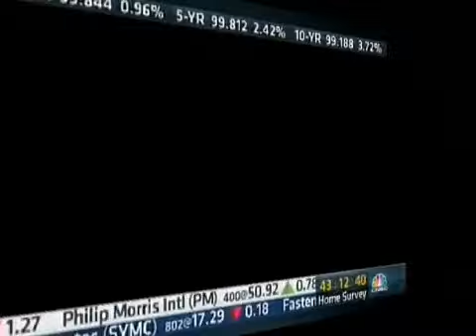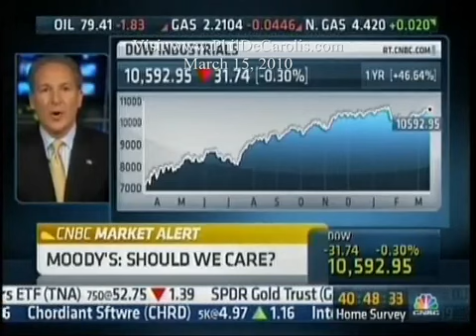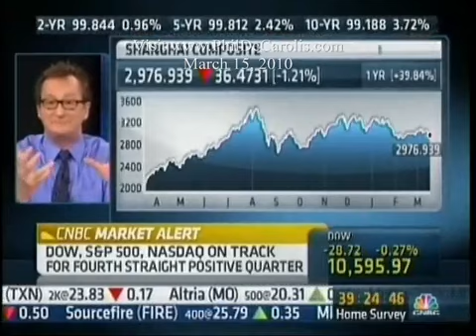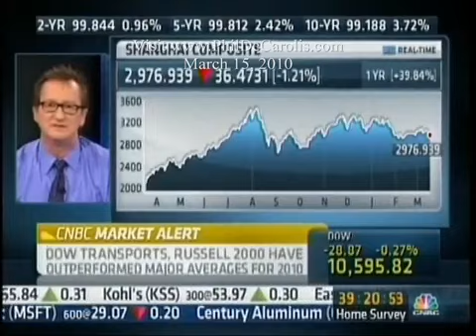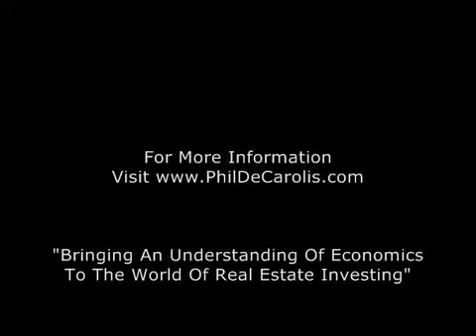Peter Schiff on CNBC Power Lunch 3.15.10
Peter Schiff explains that he believes stock prices have risen due to inflation